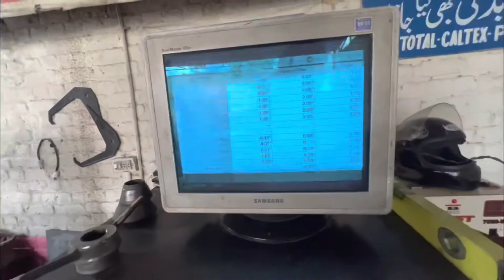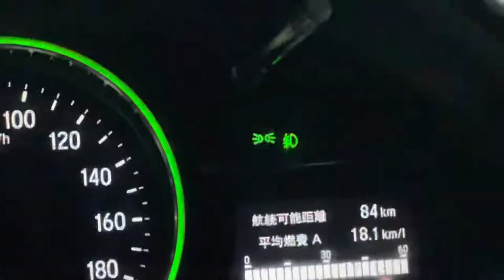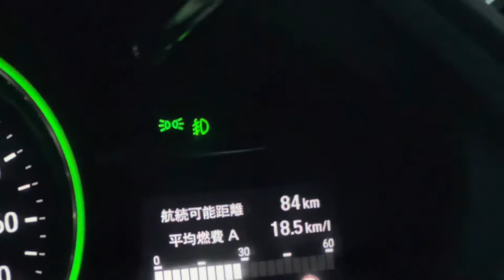Wheel alignment / balancing / camber - DAILY VLOG - WATTOO MOTORS LAHORE